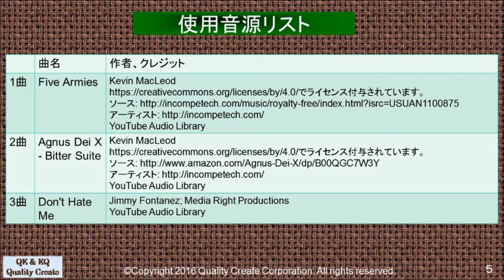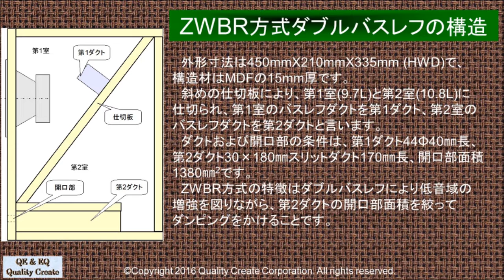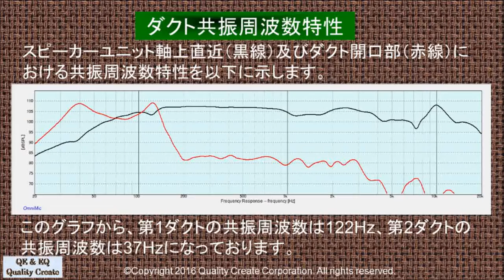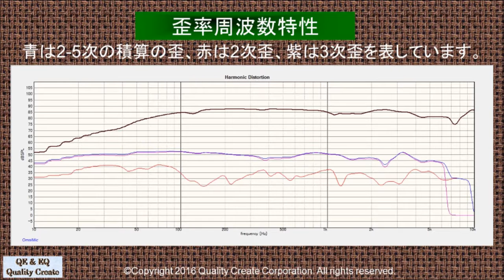TangBand W4-2142 20L ZWBRスピーカー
TangBand の10cmフルレンジW4-2142を最適ダクト条件の20LのZWBR実験箱に入れたスピーカーの再生音の紹介です。再生している音源はYouTube Audio Libraryの音源を使用しました。使用した曲名は2枚目のスライドで紹介します。収録は、スピーカーユニット中央から1.1mの位置に計測用マイクECM8000を64cm間隔で設置しました。30Hz台の低音が再生できる音質の良いヘッドホンかイヤホンで試聴してください。
この動画に関する技術情報は以下をご参照ください。

使用音源はYouTube Audio Libraryから以下の音源を使用いたしました。
1曲目
3曲目
Don't Hate Me Jimmy Fontanez; Media Right Productions